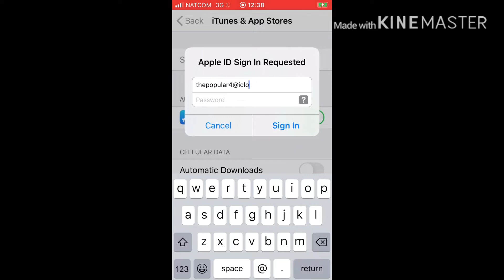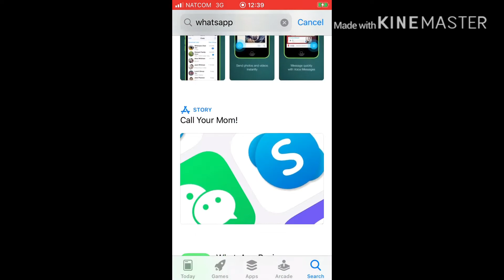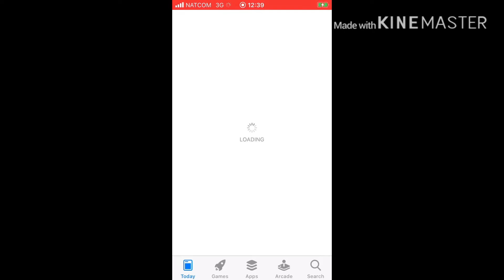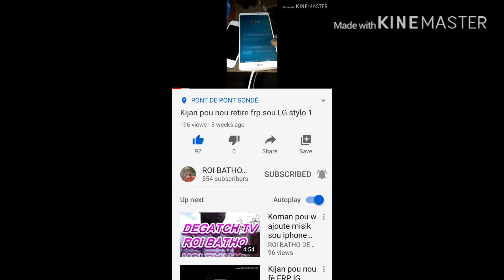koman ou ka ranplase kont icloud sou itunes store nan yn iPhone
koman ka ranplase kont icloud sou itunes store pou ka telechaje whatsapp